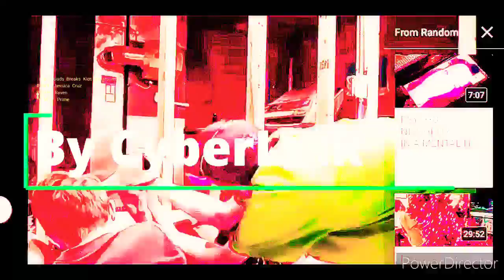2 Dads Breaks Kids Electronics and Rebirth Jessica Cruz,Regime Raven and Hawkgirl Prime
Top 2 Dads Breaks Kids Electronics, Rebirth Jessica Cruz,Regime Raven and Hawkgirl Prime Gameplay InJustice Mobile.